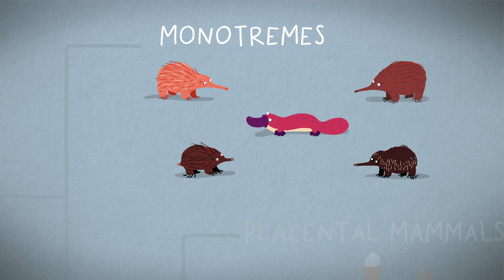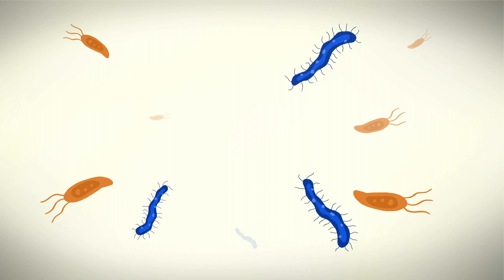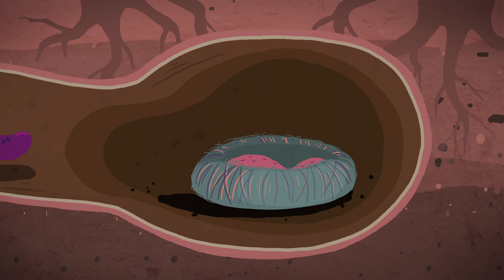Ein Jahr im Leben eines der seltsamsten Tiere der Erde – Gilad Bino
Ein Schnabeltierweibchen watschelt über die ausgetrocknete australische Erde und sucht nach frischem Wasser. Im vergangenen Jahr hat eine schwere Dürre Flüsse und Bäche zu Rinnsalen werden lassen. Es hat nur knapp überlebt und konnte sich nicht fortpflanzen. Bringt das nächste Jahr mehr Glück? Gilad Bino zeichnet ein Jahr im Leben eines Schnabeltiers nach und beschreibt die einzigartigen Anpassungen, die das Überleben dieser uralten Art sichern.

Lektion von Gilad Bino, regie von Petya Zlateva, Compote Collective.